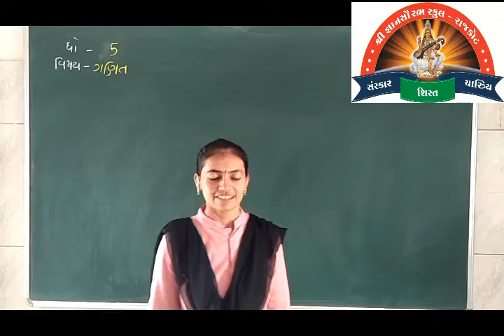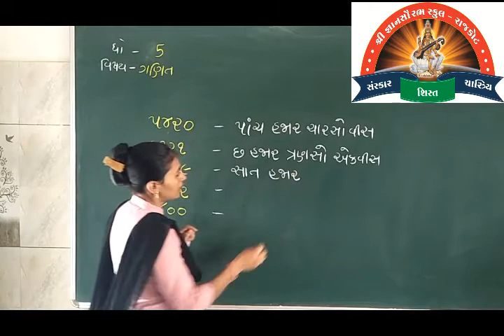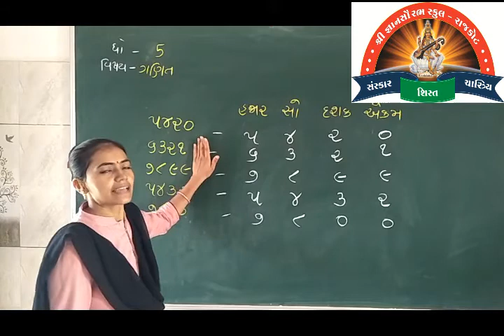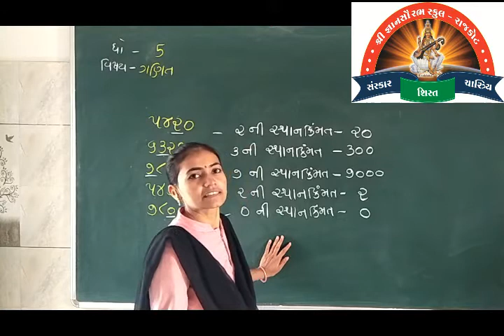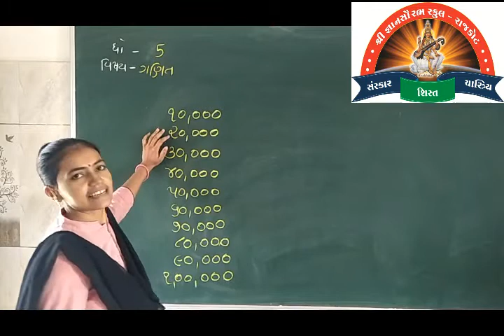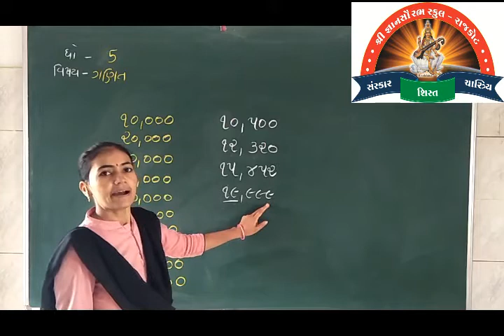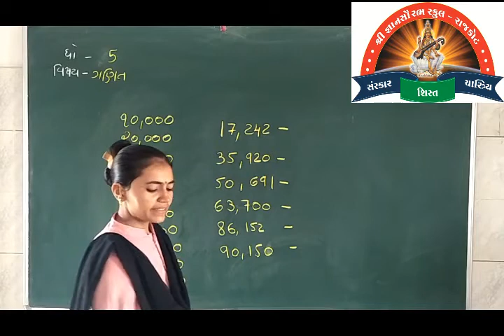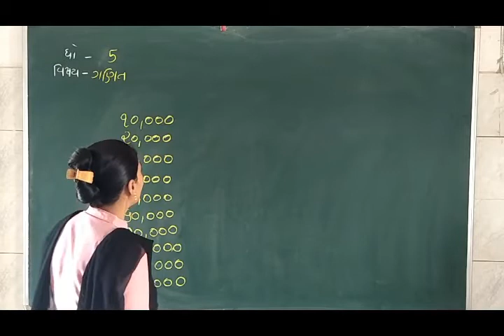029 std 5 maths sankya gyan 2